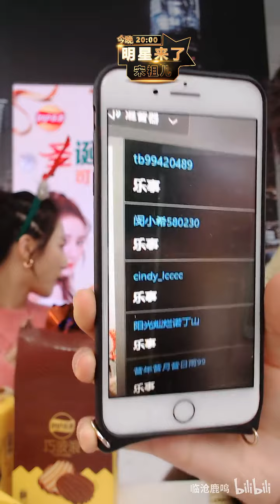宋祖儿直播“调戏”薇娅反被“整”?一个礼物就让祖儿“变了脸”，游戏环节太绕了，看完不许大笑【宋祖儿&薇娅直播间】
每天更新薇娅直播圈里有趣好玩的内容，大爱薇娅的生活日常，光鲜背后那些不为人知的故事以及薇娅的公益事业，想第一时间看到我们的更新，点击🔔订阅支持我们吧~